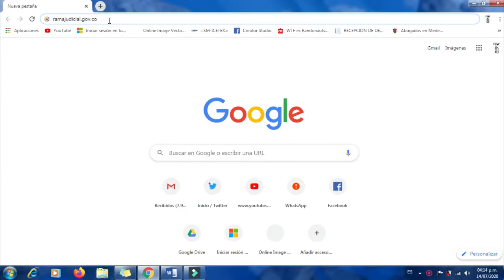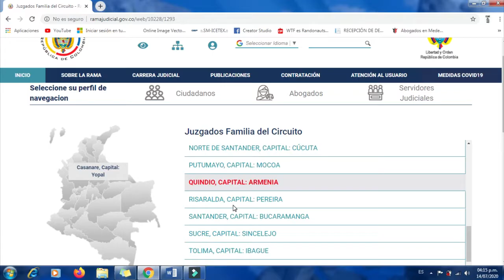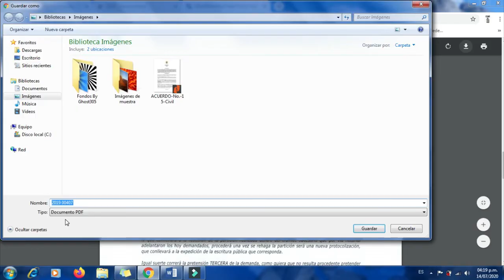COMO CONSULTAR ESTADOS ELECTRÓNICOS DE LOS PROCESOS Y SUS RESPECTIVOS AUTOS POR INTERNET ABOGADOS CO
En el presente vídeo explicamos paso a paso cómo poder revisar el estado electrónico de los procesos y sus autos, por Internet. Sin salir de casa, COLOMBIA.